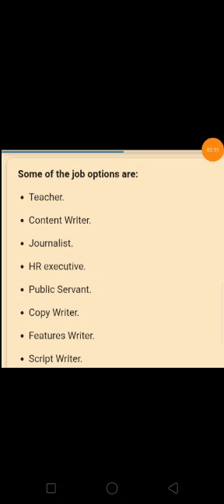ENGLISH LITERATURE CLASS 11 PART-1 INTRODUCTION BY MS. SHAGUFTA ABRAR